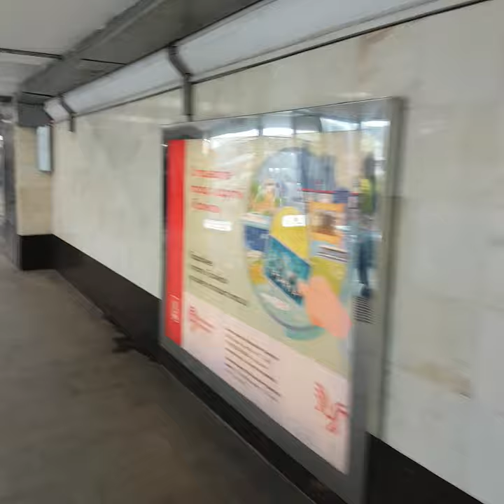к метро Беговая от ТЦ NordStar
июнь 2021 год, Москва, улицы люди метро
от улицы Беговая до метро станции
вдоль ТТК